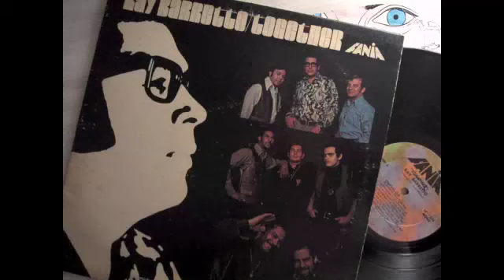Ray Barretto - Together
Big latin funk and I'm still waiting for the 45.